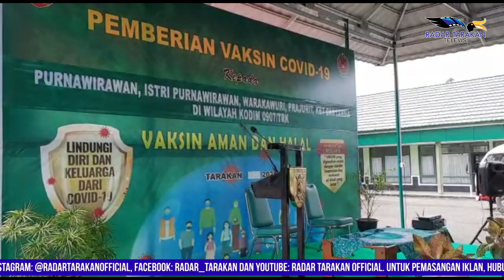ANGGOTA TNI DI TARAKAN KEMBALI DIVAKSIN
ANGGOTA TNI KEMBALI DIVAKSIN

KODIM 0907 KOTA TARAKAN KEMBALI MENERIMA VAKSIN SEBANYAK 300 DOSIS, SEBELUMNYA 140 VAKSIN DIKETAHUI SUDAH DISUNTIKKAN. DAN SISANYA DIGUNAKAN PADA SELASA 8 JUNI KEMARIN. KOMANDAN KODIM 0907 TARAKAN LETKOL INF EKO ANTONI CHANDRA MENGATAKAN PIHAKNYA PADA SELASA LALU MEREALISASIKAN KURANG LEBIH 160 DOSIS VAKSIN BAGI KELUARGA ANGGOTA TNI AD.